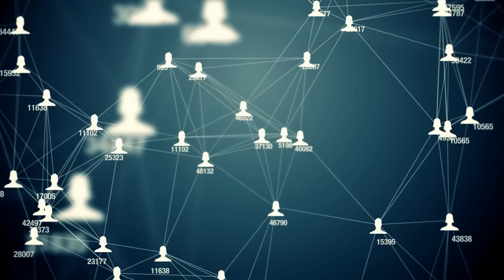The Magnetic Field of the Sun Is Flipping, and There’s a Problem!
The sun is going crazy and scientists are puzzling over what this will mean for us now. If the sun's magnetic field flips, we could have a serious problem on Earth. At the moment we are in the middle of a solar cycle that could bring us a magnetic solar storm on the scale of the Carrington Event of 1859. What are the real risks to our civilization and when will the mega-storm hit us?